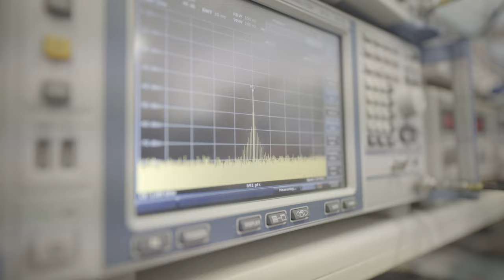Free Stock Footage